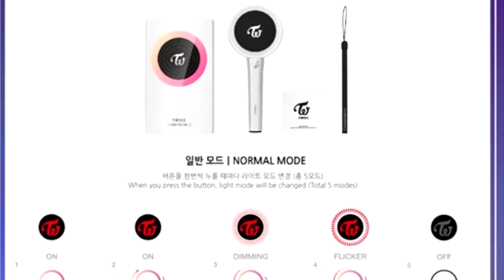190629 TWICE 1st World Tour - Sana sexy Moments in Concert TWICELIGHTS in Manila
Im sad thailand dont have any Official goods